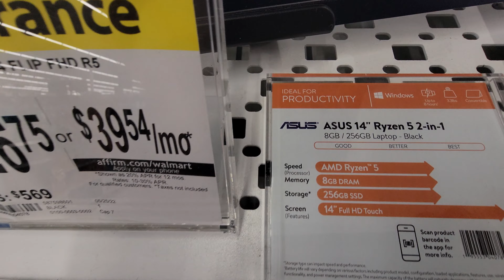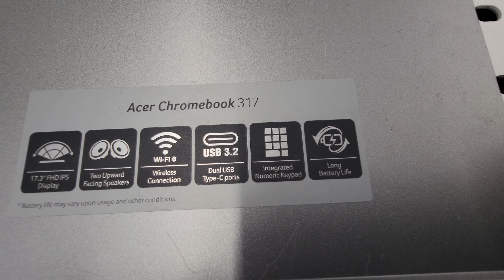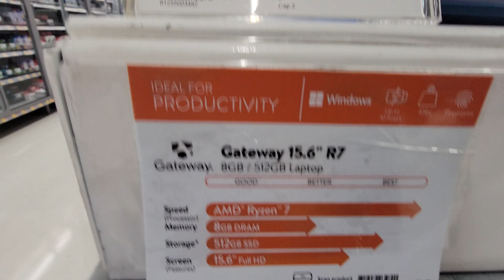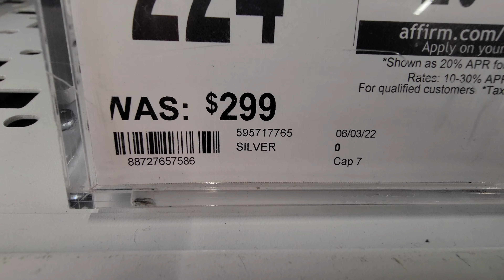Laptops on Clearance at Walmart - June 2022